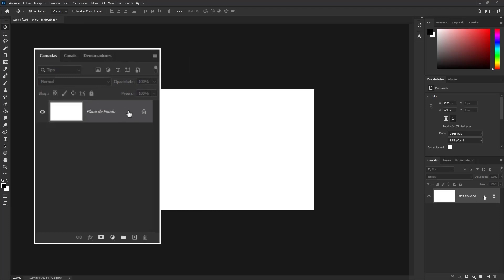Excluir Camada | Photoshop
O Photoshop trabalha com camada, da mesma forma que podemos criar, podemos remover ou excluir uma camada sempre que for necessário. Para excluir é algo bem simples e rápido. Basta seguir o passo a passo desse vídeo, para aprender como excluir camada no Photoshop.